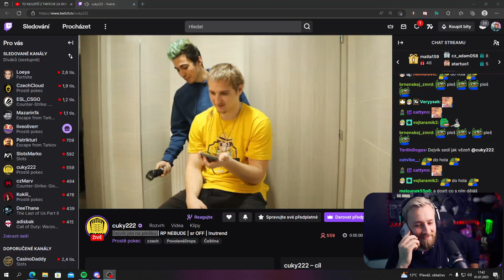OSTŘÍHAL JSEM DEJVÍKA A DOSTAL JSEM PŘES HUBU!!!/w@DejvikGOD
Intro by :Instagram: grafik.zdendo